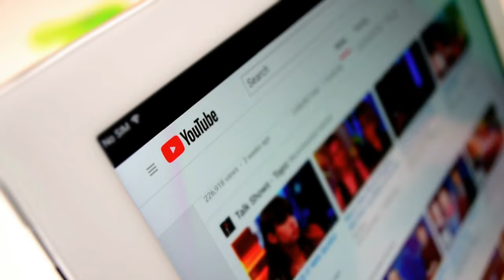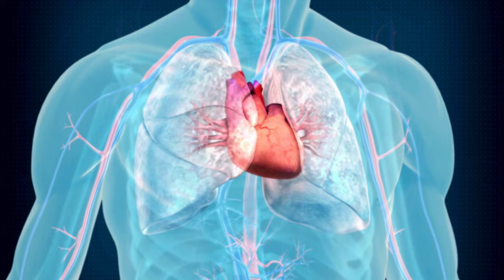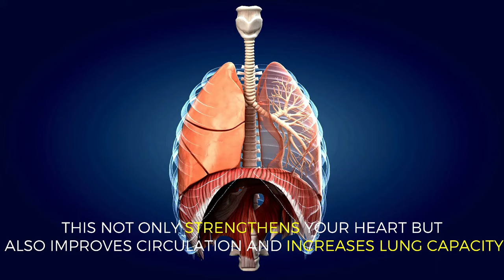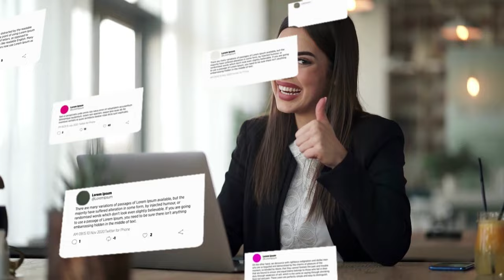Swim Every Day and This Will Happen to Your Body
Ever wondered what would happen if you decided to swim every day? The changes might just surprise you! Today, we're uncovering the incredible physical and mental benefits of making swimming a daily habit. So, grab your goggles, because we're about to embark on a journey to transform your body and enhance your overall well-being!

Segment 1: Physical Fitness
Segment 2: Cardiovascular Health
Segment 3: Weight Management
Segment 4: Stress Reduction
Segment 5: Improved Sleep

So, there you have it—swimming every day can lead to a healthier, fitter, and more relaxed you! But don't just take my word for it. I challenge you to grab your swimsuit, hit the pool, and experience these incredible benefits for yourself. Whether you're a seasoned swimmer or just starting out, let's build a community of health enthusiasts in the comments below. Share your swimming experiences, tips, and goals. Let's inspire and motivate each other on this journey to better health!

Best Products For Your Health!